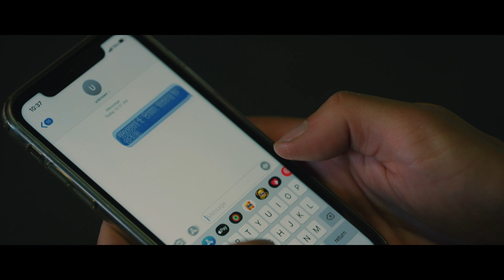Prelude : 1401 : The Traveler